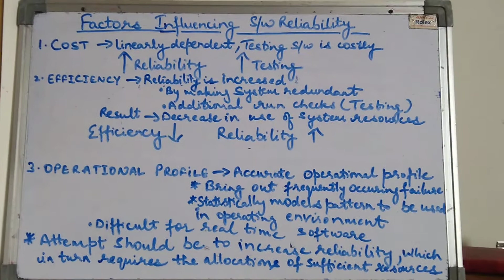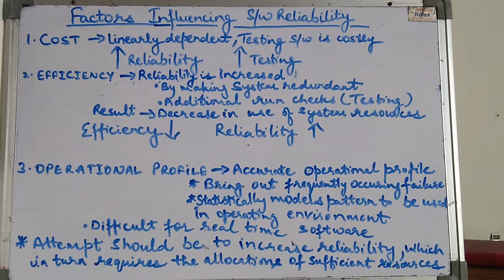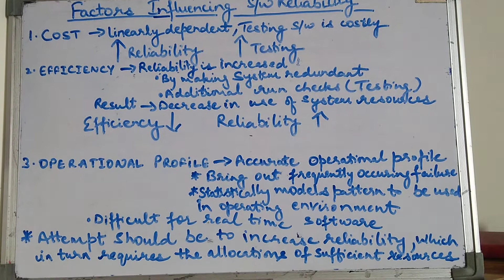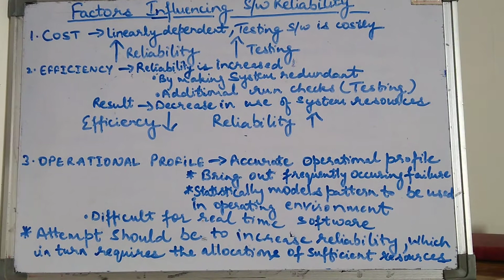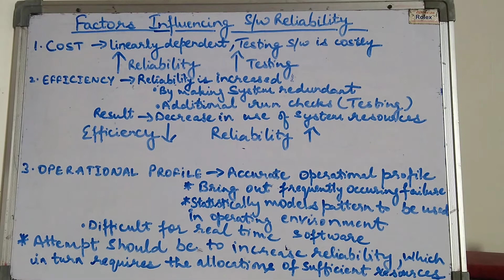Factors affecting Software Reliability